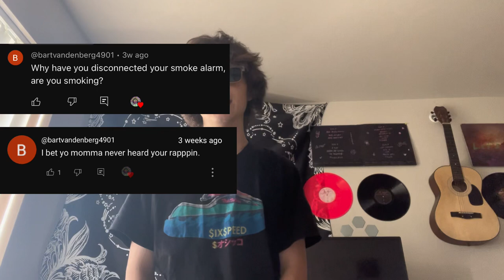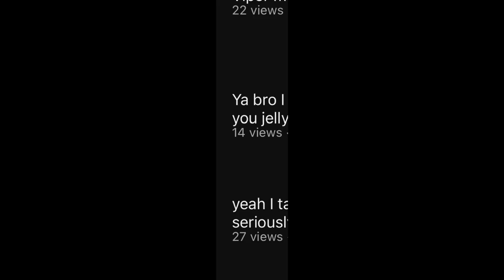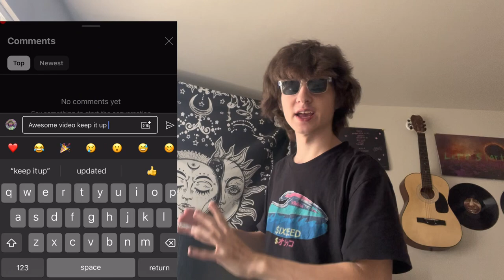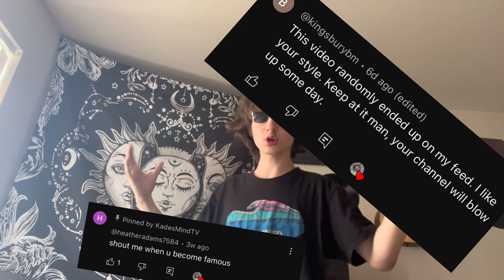Loser Reads Hate Comments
Free Engagement And Free Content